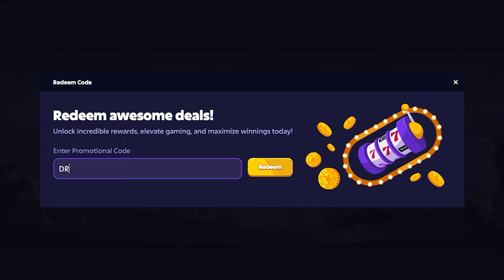INSANE 1000x+ WIN on *NEW* Beware the Deep Slot!!